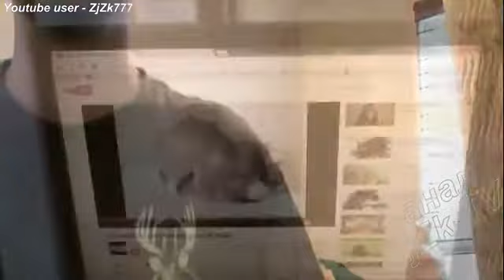Приколы с животными №3. Fun with animals #3